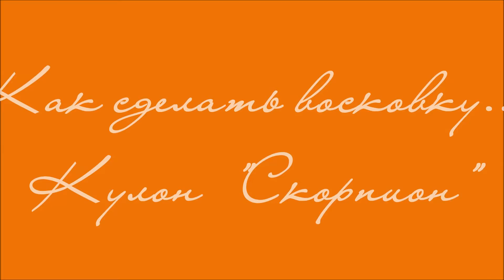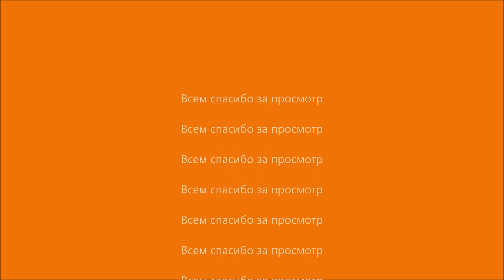Как сделать восковку. Кулон Скорпион своими руками.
Ювелирный лайфхак. Как сделать восковку. Кулон Скорпион своими руками из модельного воска . История содания украшения из серии *Сделай сам*.